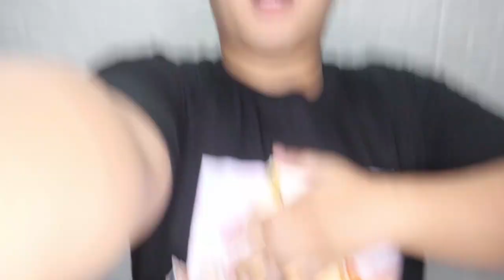MV REACTION #132 - ITZY "NOT SHY" [Ina Reaction]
Endorse/PP/Business :
Line@ : @cop2112f